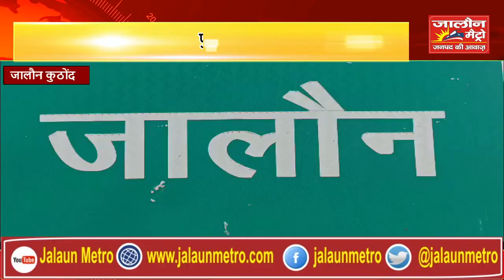फिर हुई जालौन जिले में पुलिस की बदमाशों से मुठभेड़